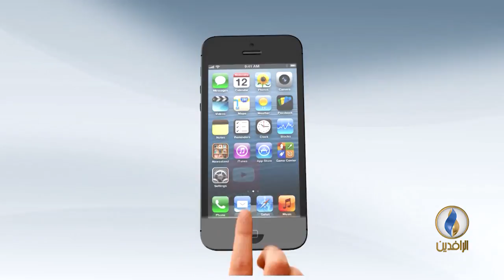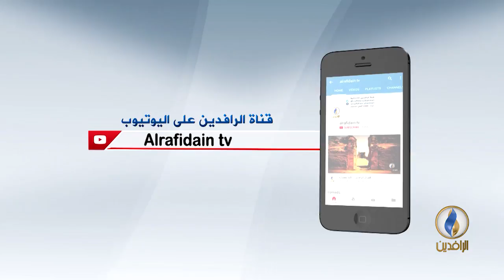حوار_سياسي | مليشيات الحشد .. الدولة العميقة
ضيوف الحلقة :
د. غازي فيصل - أكاديمي ودبلوماسي عراقي سابق -
مازن التميمي - كاتب ومحلل سياسي -
تقديم :
أفل الصقر